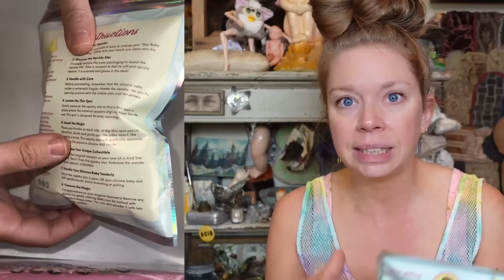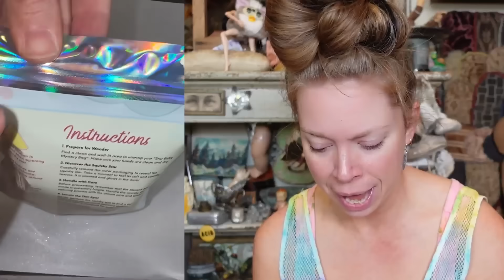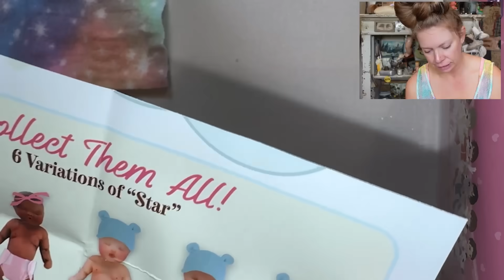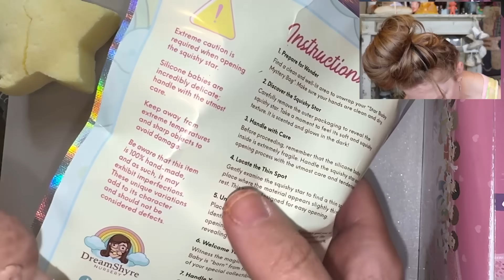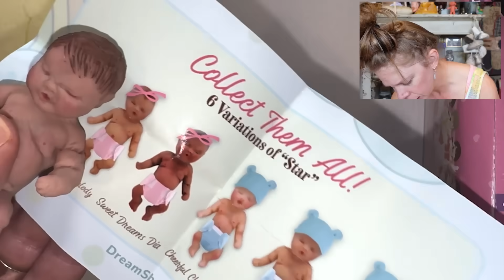Weirdest REBORN I've Ever Unboxed...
My Storefront

If you read this whole description comment 'STAR'

GRAV3YARDGIRL
PEARLAND, TEXAS
77588